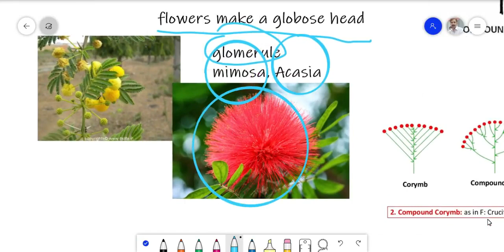Inflorescence Lecture 2; Cymose and types for B.S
Cymose and its types